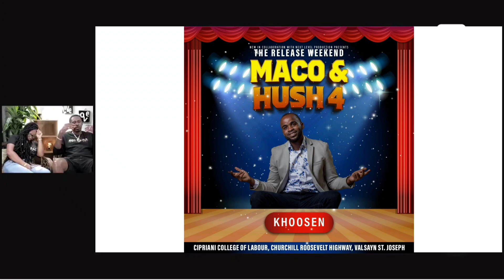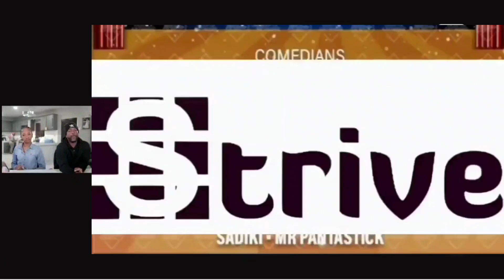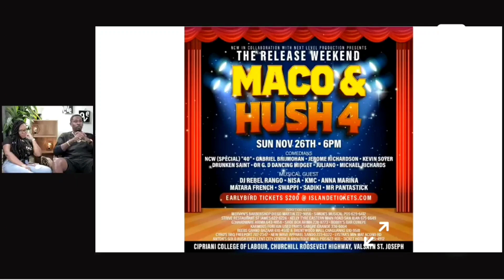Jadee's Vlog Interview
NCW IN COLLABORATION WITH Next Level Production Ltd PRESENTS

The Release Weekend...🙋🏾‍♂️🙋🏽‍♀️

The Good Old Days (Cooler edition) Sat Nov 25th Maracas Valley Community center grounds  9pm

MACO AND HUSH #4, Sun Nov 26th
Cipriani College of Labour.
Churchill Roosevelt Highway
Valsayn | St. Joseph, 6pm

Limited Early bird $200 MACO AND HUSH and $250 The good old days tickets are available on Islandetickets.com

Physical ticket outlets⤵️

Anton's Gold Rush
Excellent City Centre & Aboutique mall POS
627-1611
Mervyn's Barbershop Diego Martin 722-9856, Simon's musical POS 625-6412, Strive Restaurant St James 622-6226,
Kelly Tyre Eastern main road San Juan 675-6649,
Lystra's Mini Mart Acono Road Maracas St Joseph 305-7985,
Bobby's Bar Curepe,
G3Hardware Arima 643-4858, Shoe box Arima 228-8773,
Karmoos Foreign used Parts SANGRE GRANDE 336-6004, Reebs Grand Bazaar 610-4592 & Brentwood mall Chaguanas 610-9581, Cyro's BBQ Freeport 707-2347, New Wave Apparel Sando 223-6322,
Ticket Hotline 325-4912
🚨DON’T STICK!!🚨